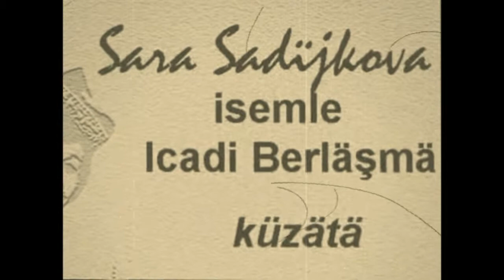Гульнара Куспакова - Н.Шишкин "Слушайте, если хотите.."